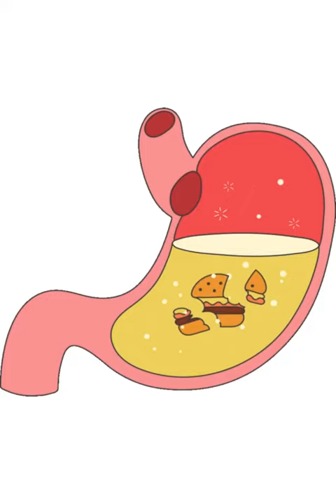Cereals vs Millets | The differentiation.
"Discovering the nuances between seemingly similar concepts or entities can often lead to enlightening insights. In this video, we delve into the world of differentiation, exploring the subtle distinctions between commonly confused words, names, or ideas.

Join us as we unravel the mysteries behind these differences, shedding light on the unique characteristics that set them apart. From simple words to complex concepts, we navigate through the intricacies of differentiation, providing clarity and understanding.

Whether it's distinguishing between similar-sounding terms, understanding the contrasting features of various entities, or unraveling the intricacies of seemingly identical concepts, this video aims to illuminate the pathways to differentiation.

So, if you've ever found yourself puzzled by the distinctions between certain words or names, or if you simply enjoy unraveling the mysteries of language and thought, then this video is for you.

Thank you for joining us on this journey of discovery and learning!